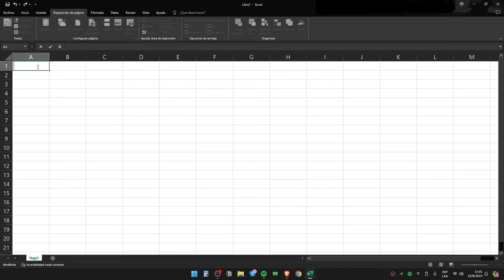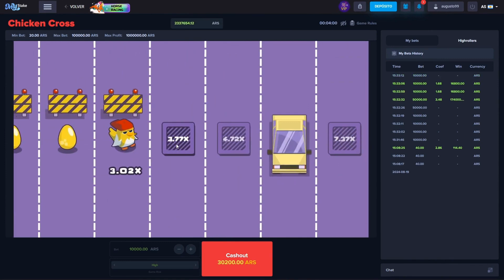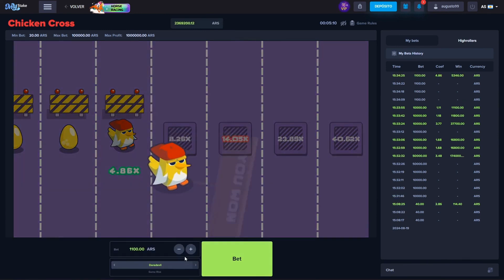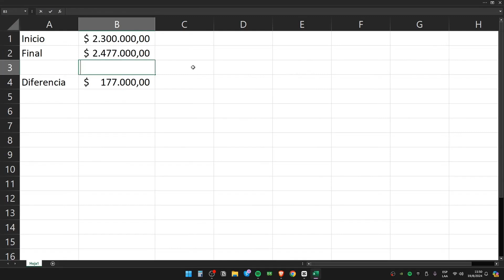🐔chikan kros maeestek: gem khelen aur jitana sambhav ho utana paisa haik karen ! 🤑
इस विशेष लिंक के माध्यम से साइन अप करके 🤑500 € तक का बड़ा बोनस🤑 प्राप्त करें! इस ऑफ़र को न चूकें, यह सीमित समय के लिए है।

💡 क्यों सदस्यता लें? इस चैनल पर, मैं हर हफ्ते ऑनलाइन गेम खेलकर आसानी से पैसे कमाने के सबसे अच्छे टिप्स और तरीके साझा करता हूं। यदि आप अपनी कमाई को अधिकतम करना चाहते हैं और सबसे अच्छे गेम खोजना चाहते हैं, तो अभी सदस्यता लें!

🎯 जिम्मेदारी से खेलें: ऑनलाइन गेम में सफल होने के लिए, स्मार्ट तरीके से खेलना आवश्यक है। सफलता की संभावना बढ़ाने के लिए मैं जो सलाह और रणनीतियां साझा करता हूं उनका उपयोग करें। भाग्य की भूमिका है, लेकिन आपके निर्णय महत्वपूर्ण होते हैं।

⚠️ चेतावनी: ऑनलाइन जुआ जोखिमों के साथ आता है। केवल वही दांव लगाएं जो आप खोने के लिए तैयार हैं। अत्यधिक खेल वित्तीय और व्यक्तिगत समस्याओं का कारण बन सकता है। जिम्मेदारी से खेलें और नियमों का पालन करें।

🔔 मदद चाहिए? यदि आप जुए से संबंधित समस्याओं का सामना कर रहे हैं, तो सहायता के लिए 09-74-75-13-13 (निःशुल्क कॉल) पर कॉल करें।